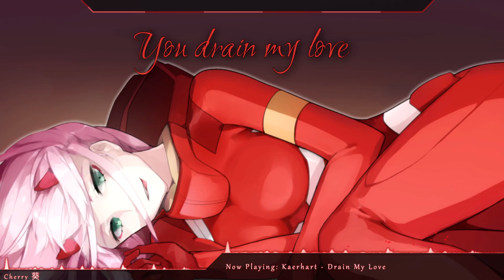Nightcore - Drain My Love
Artist(s): Kaerhart

Support the Original Artist(s):
~ Kaerhart